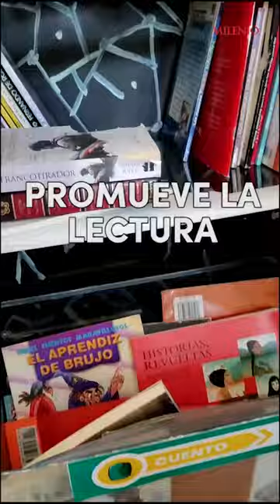¿Libros en un refrigenerador? Te presentamos el 'Bibliorefri'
¿Alguna vez te imaginaste encontrar libros dentro de una refrigerador? Pues en Jalisco, con la intención de acercar la lectura a más personas, crearon el 'bibliorefri'. Aquí los detalles.